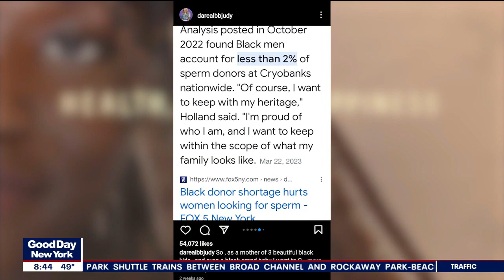Da Brat and wife Judy talk about using a white sperm donor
Fans accused the couple of wanting a mixed race baby but they say their options were extremely limited.